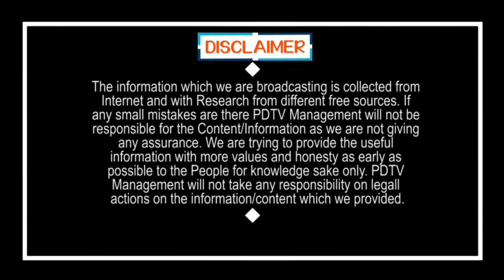Online Rummy | ఆన్ లైన్ రమ్మీ.. మోసాల సునామీ | PDTV News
ఆన్ లైన్ రమ్మీ.. మోసాల సునామీ | Online Rummy |  PDTV News